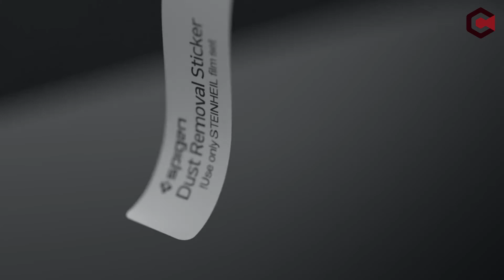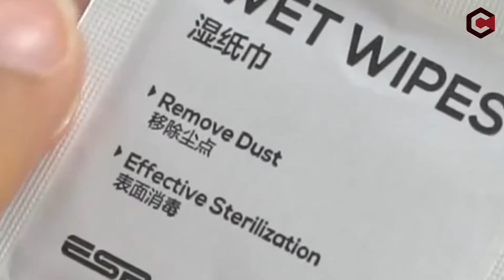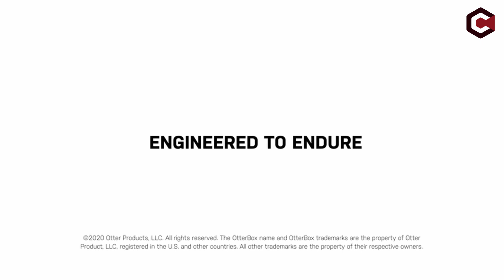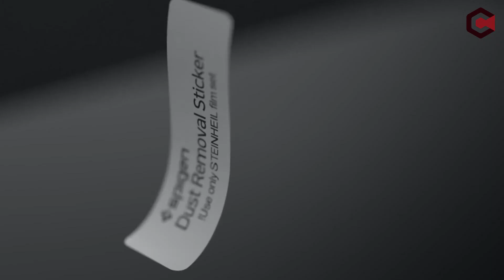5 Best iPhone SE 2022 Screen Protectors! 3RD GEN 🔥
Let's talk about the Best iPhone SE  Screen Protectors I have made a list of Best iPhone SE  Screen Protectors which will help you decide which one to choose.

Quick Links: ✅✅✅

5: ESR Tempered-Glass
4: Mkeke
3: Ailun Screen Protector
2: OTTERBOX PERFORMANCE GLASS
1: Spigen Tempered Glass

 In addition to a good case, a screen protector is essential for the 3rd generation iPhone SE. A screen protector provides extra protection to your device's most vulnerable part. After all, damaging your phone's screen isn't the best feeling in the world!

I have prepared this video guide to iPhone SE  Screen Protectors to give you the ins and outs to help you make the right choice. So let's get started.

OnlyBestOnes is a participant in the Amazon Services LLC Associates Program, an affiliate advertising program designed to provide a means for sites to earn advertising fees by advertising and linking to Amazon.com. As an Amazon Associate I earn from qualifying purchases.